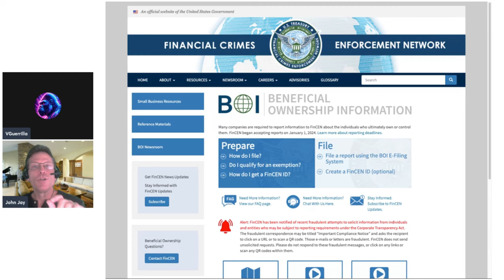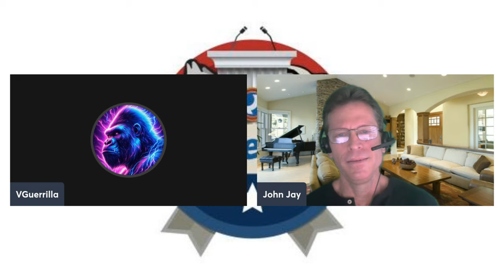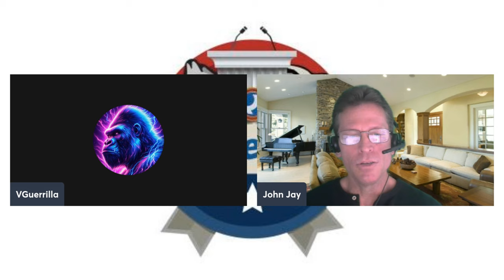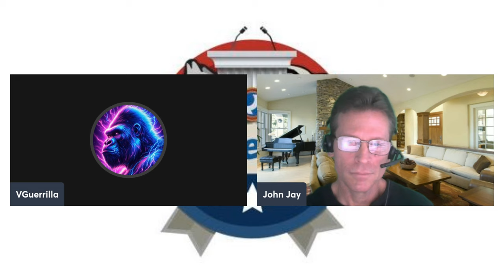John JaySingleton Fighting Back Against Unlawful Laws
🔥 Key Resources 🔥
Familiarize yourself with our platform and the benefits we offer visit us today